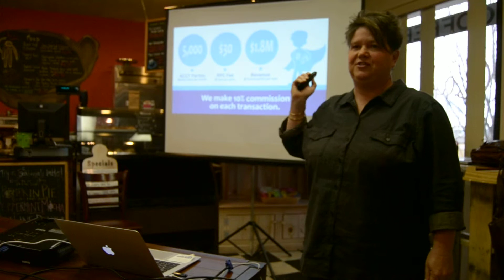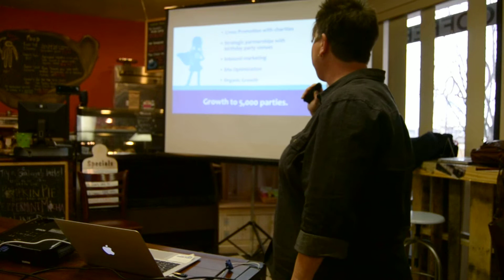Kids Can Give Too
Learn about Barb Royal and her startup company Kids Can Give Too. She presented at 1MillionCups Columbia SC.